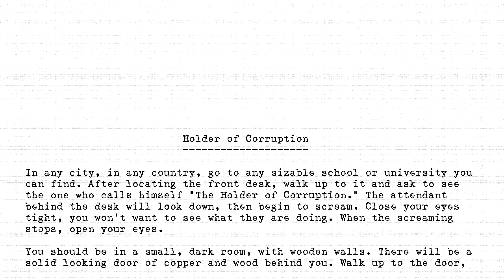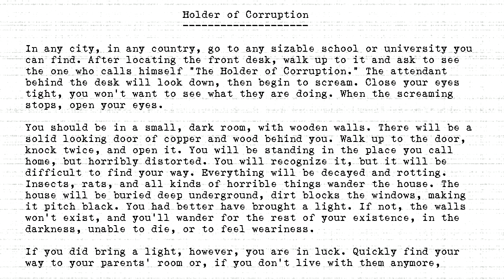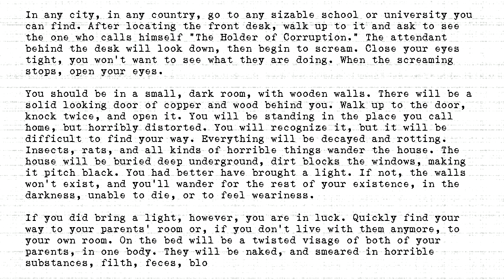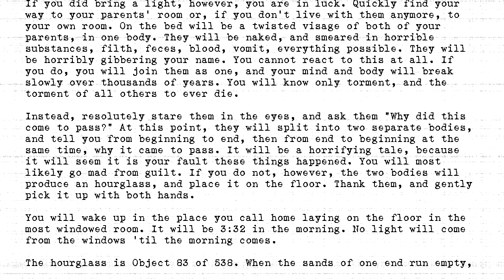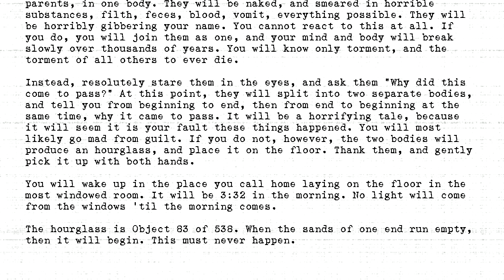The Holders - #083 - Holder of Corruption